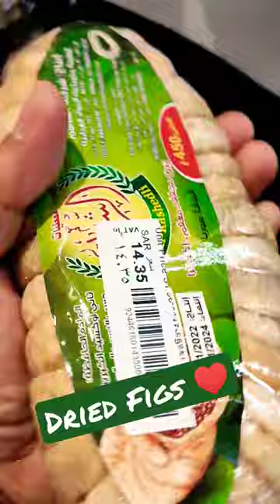Dried Figs ♥️😋 Satisfying